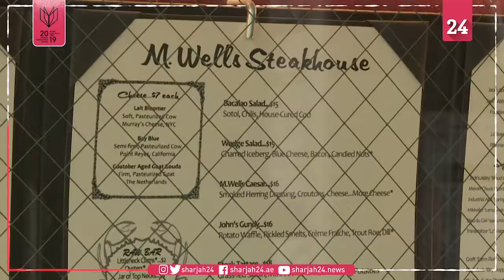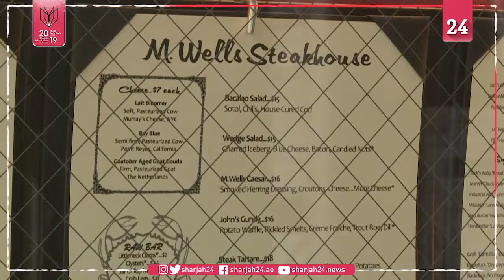New York bans foie gras on animal cruelty grounds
New York can stake a claim to being the culinary capital of the world, but one famous dish is about to be taken off the menu: foie gras. The city council voted overwhelmingly on Wednesday to ban the sale of the French delicacy from 2022. Lawmakers ruled that it is cruel to force-feed ducks and geese to fatten their livers for human consumption.